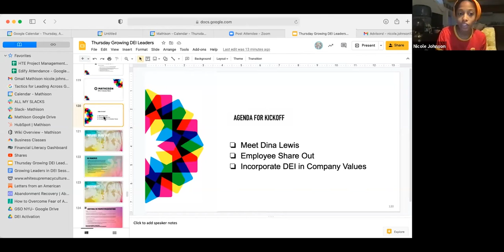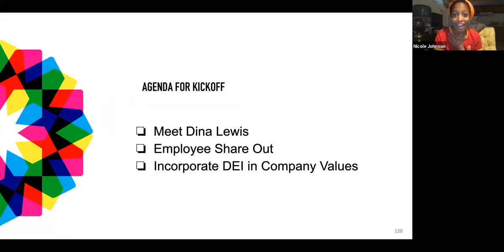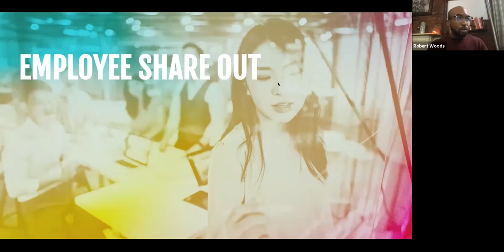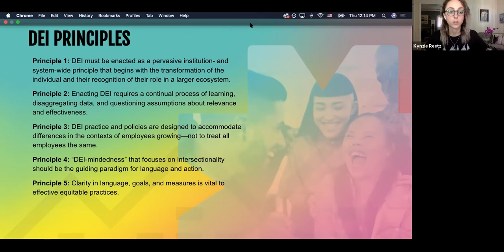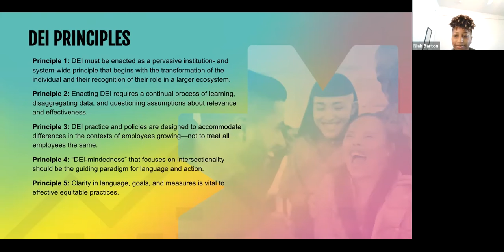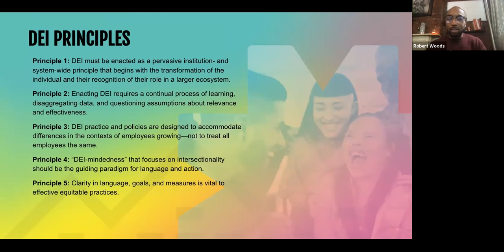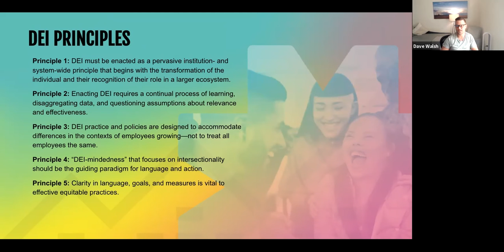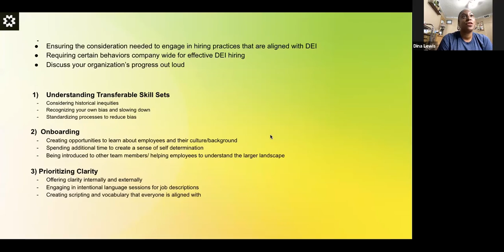Mathison Growing Leaders in DEI: DEI Principles in the Workplace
In this Growing Leaders in DEI Series meeting, the Mathison team engaged in discussion regarding mobilizing other team members and communicating the major shift of incorporating DEI Principles in company values.

ABOUT MATHISON:
Mathison is the first all-in-one platform for diversity hiring and analytics, combining DEI analytics with a suite of team-based technologies. Our suite of tools gives employers a continuous way to uncover diversity gaps, source underrepresented candidates, reduce bias in the hiring process and mobilize every team to join in their organizations' diversity training and efforts.